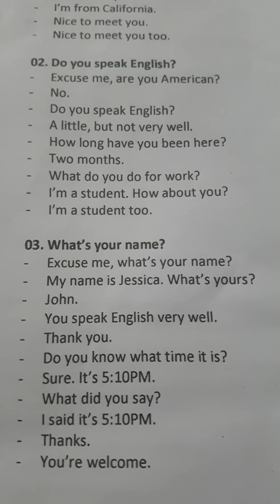Gia Lâm Day 170/365